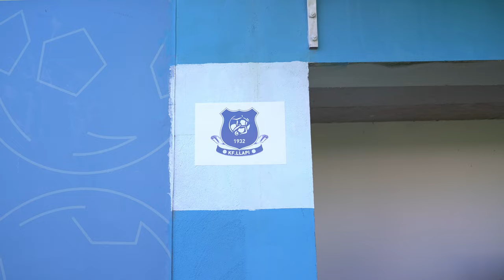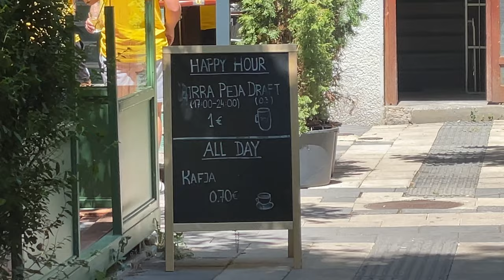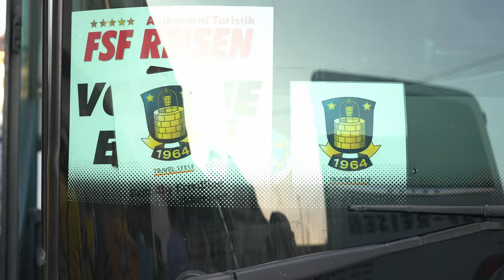Brøndby away i Kosovo: Kom med bag kulisserne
PARTNER: 3point.dks venner
Meld dig ind her, støt vores arbejde og få tilsendt en gratis t-shirt.

Kom med 3point.dk på en smuttur til Kosovo og se, hvordan det foregår, når vi dækker en udekamp.

Er dette indhold, I gerne vil se mere af, så lad os det endelig vide.